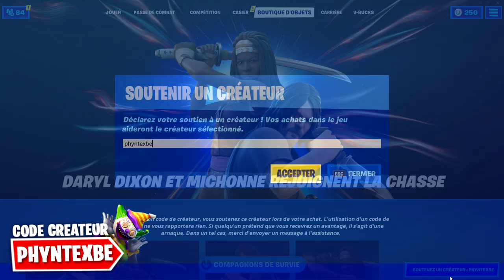OBTENIR LE PACK COMPAGNON DE SURVIE GRATUITEMENT sur FORTNITE SAISON 5